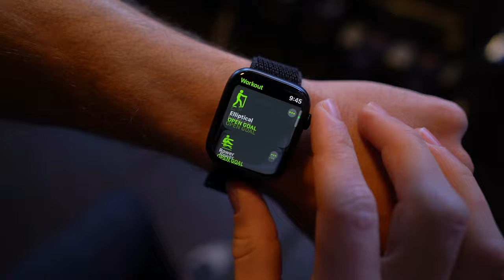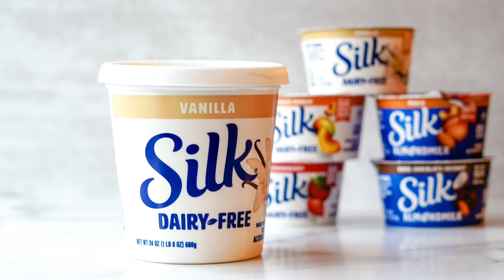5 Ways to Start Living a HEALTHY Lifestyle | How To Be Healthy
In this video, we go over 5 ways to start living a healthy lifestyle
It's never too late to take initiative and begin living that healthy life you've always wanted so let's start here and NOW!